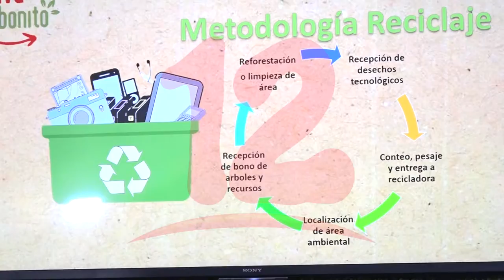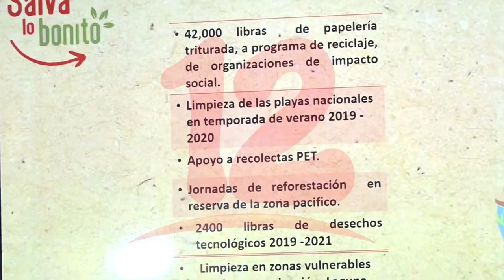Empresa Claro firma convenio con CARENIC para seguir fortaleciendo el programa ¡Salvà lo bonito!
NosResistimosAlEmbargo Con el fin de seguir fortaleciendo el programa ¡Salvà lo bonito!, Claro firma convenio con CARENIC, para promover el adecuado tratamiento de la basura electrónica